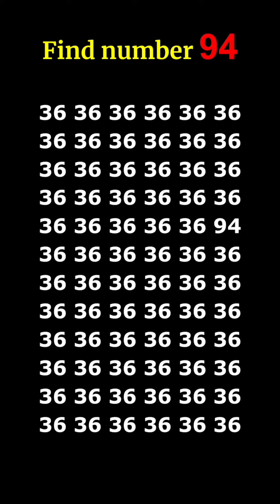find the number 👉 94 😊